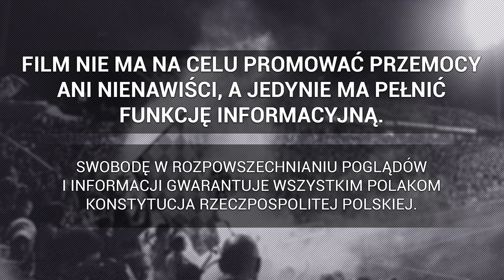"25 LAT TORCIDA Pochodnie w dłoniach rozjaśniają mrok..." - oprawa na meczu Górnik - Lech 09.03.2024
► Ekstraklasa: Górnik Zabrze 0-0 Lech Poznań , 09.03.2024